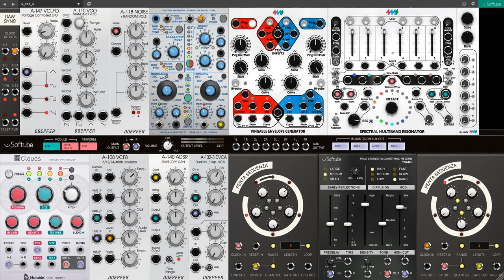rwre - A Monotonous Melody - Softube Modular Patch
A Softube Modular patch. No other plugins or any processing.